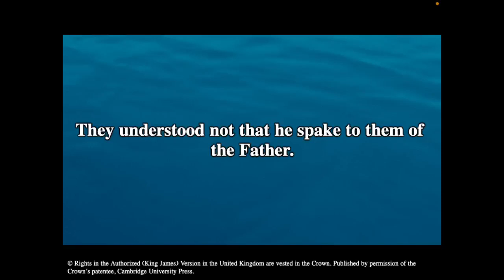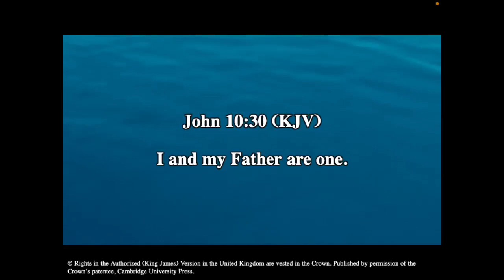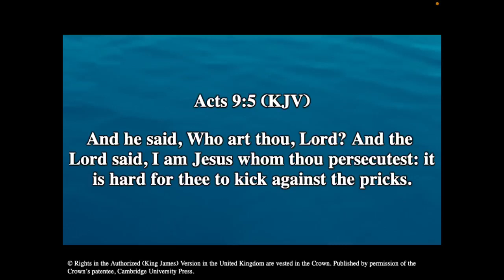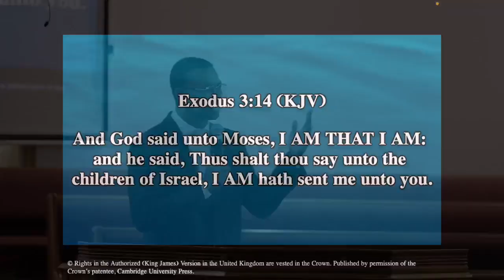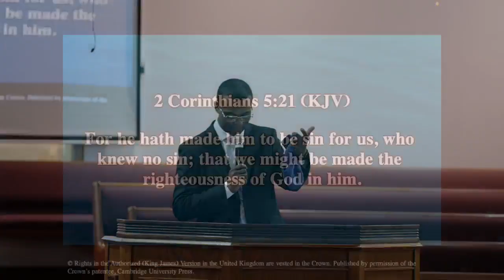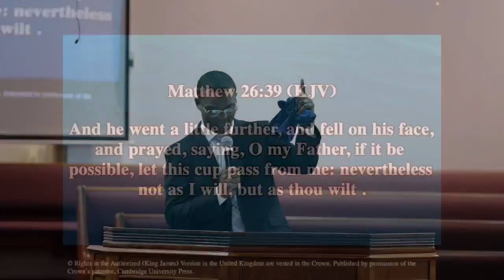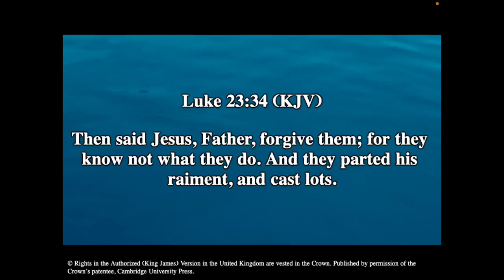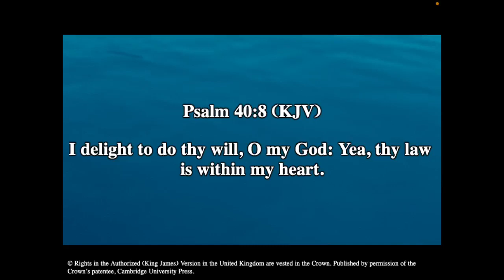I Want to Please God- Pastor Barry Fields Sr.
BTAC Sunday Service 9/10